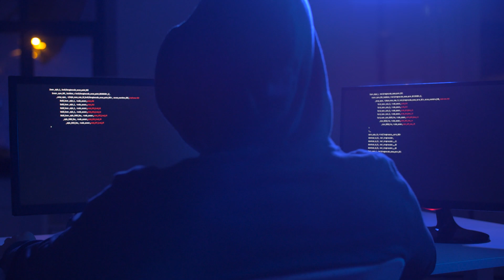False Advertising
False advertising in data communications is a digital plague, promising us a world of lightning-fast internet, unlimited data, and cutting-edge technology, only to deliver sluggish speeds, sneaky restrictions, and unreliable connections.

From ISPs touting speeds you'll only dream of during peak hours to "unlimited" plans that suddenly cap, and telecoms offering seamless connectivity that's anything but, the gap between promise and reality is vast.

Add in the apps and software claiming top-notch security, only to mine your data, and it's clear we're being sold a false digital dream.